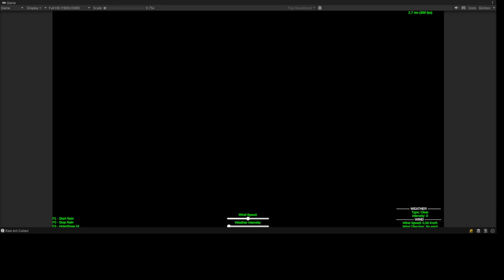Unity 2D Weather System - Package v0.8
Itch.io:
Comming Soon into Unity Asset Store.